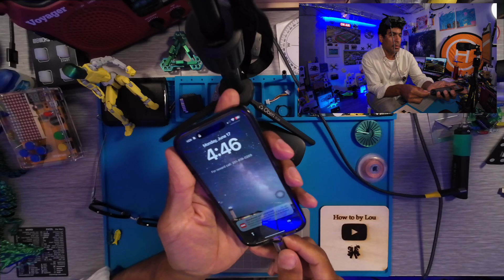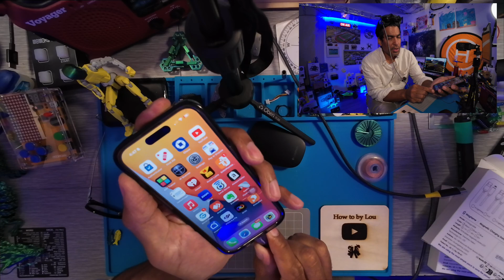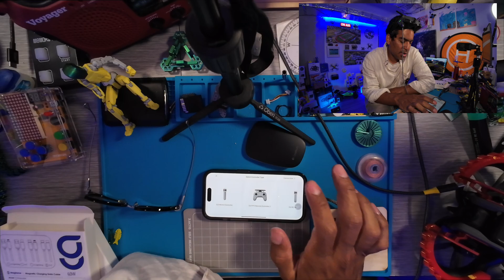Best USBC Data Cable - Magtame data cable - -tangle free data cable